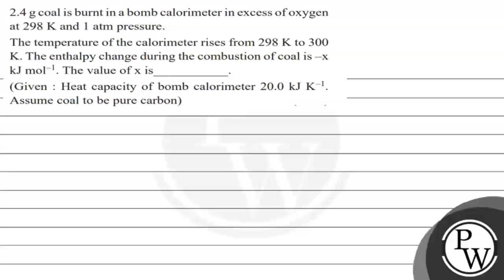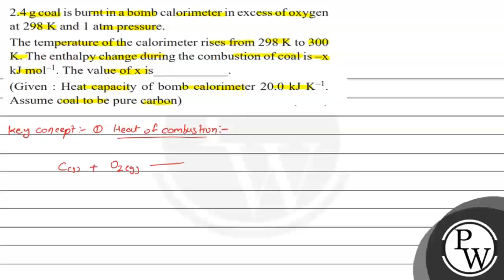\( 2.4 \mathrm{~g} \) coal is burnt in a bomb calorimeter in excess of oxygen at \( 298 \mathrm{...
\( 2.4 \mathrm{~g} \) coal is burnt in a bomb calorimeter in excess of oxygen at \( 298 \mathrm{~K} \) and \( 1 \mathrm{~atm} \) pressure.
The temperature of the calorimeter rises from \( 298 \mathrm{~K} \) to 300 \( K \). The enthalpy change during the combustion of coal is \( -x \) \( \mathrm{kJ} \mathrm{mol}^{-1} \). The value of \( \mathrm{x} \) is
(Given : Heat capacity of bomb calorimeter \( 20.0 \mathrm{~kJ} \mathrm{~K}^{-1} \).
- Assume coal to be pure carbon)